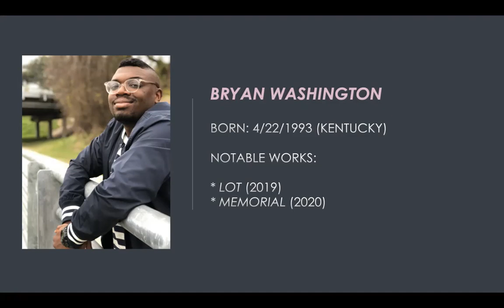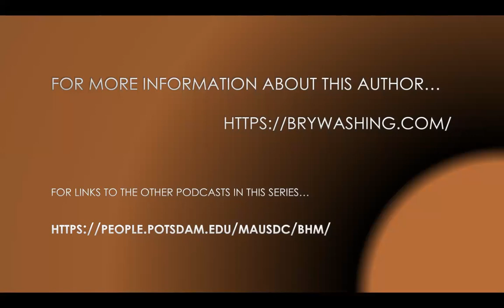Bryan Washington Black History Month Podcast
Some biographical details and a sample of the work of Bryan Washington, a rising star of American fiction whose first two books have been notable, among other things, for broadening the literary depiction of black gay characters.

[NOTE: Excerpts from Washington's work are used here in accordance with Fair Use guidelines for academic purposes and there is no financial gain of any kind accruing from their use to either the producers of these videos or to SUNY Potsdam.]